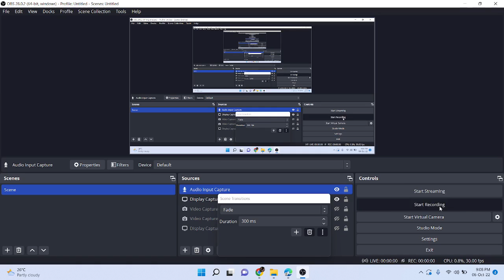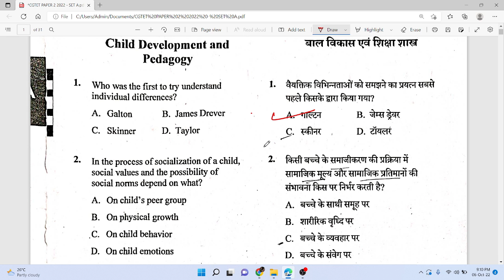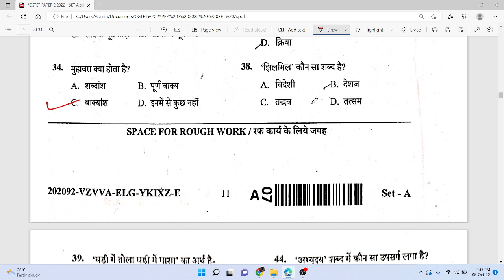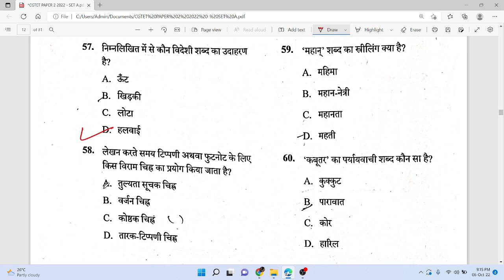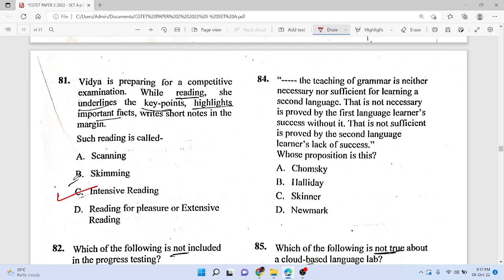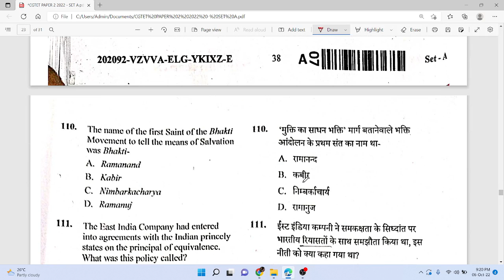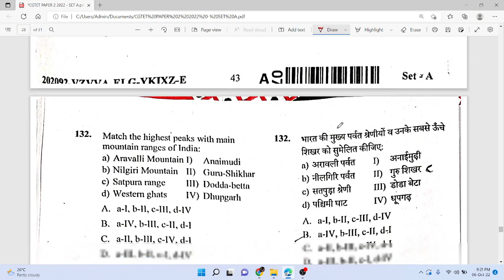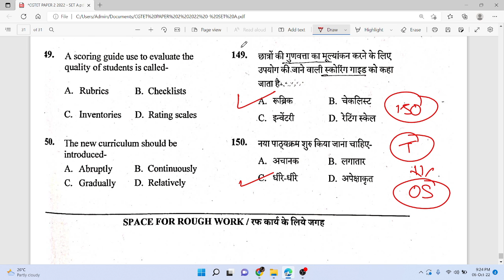CG TET 2022 ||व्यापम ने जारी किए || MODEL ANSWERS || PAPER 2 - SET A || SOCIAL SCIENCE